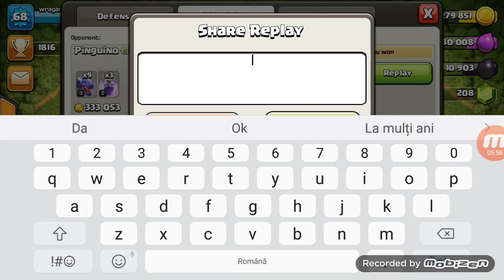Ce fac dragonii de lv3 !!!😆😆😆